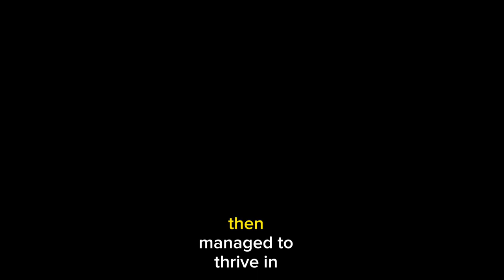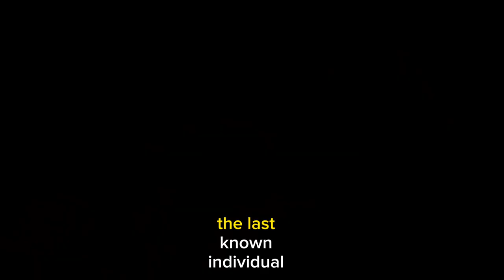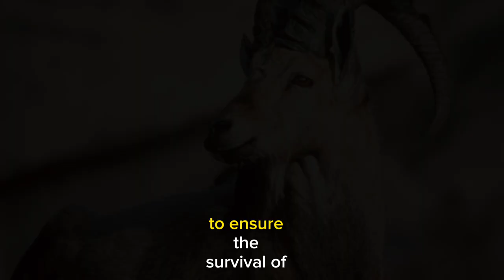The Pyrenean Ibex: A Tale of Extinction, Conservation, and Cloning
"The Pyrenean Ibex: A Subspecies Lost and Cloned - Exploring the story of the majestic wild goat of the Pyrenees, its tragic extinction, conservation efforts, and the groundbreaking cloning attempt that sparked hope for de-extinction."

Thankyou everyone!